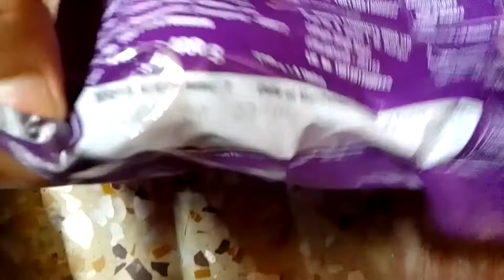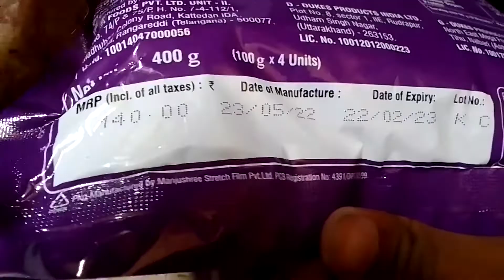Dukes Kaju Kukkies Family Pack Review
Reviewing Dukes Kaju Kukkies Family Pack